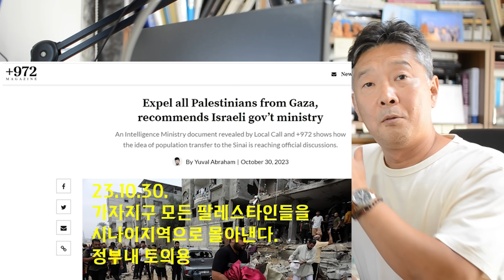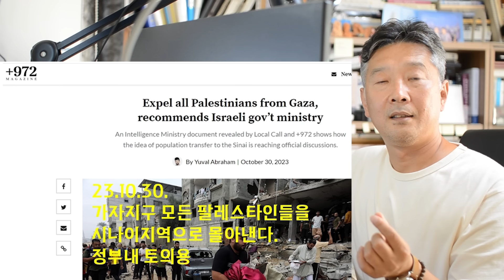이스라엘 후티 첫 폭격. 이스라엘 종말의 서막인가?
대문사진: 게티이미지